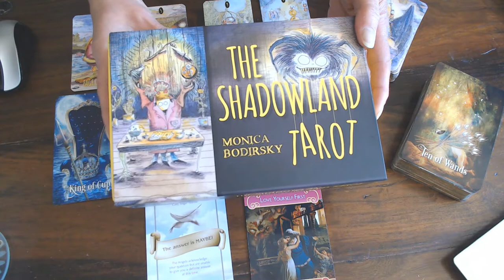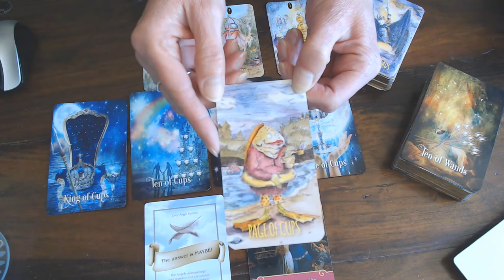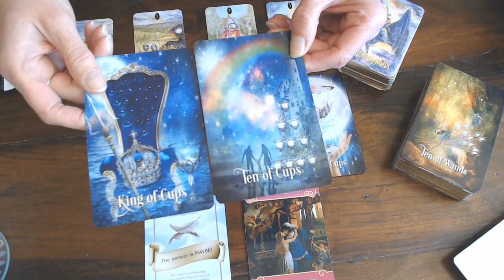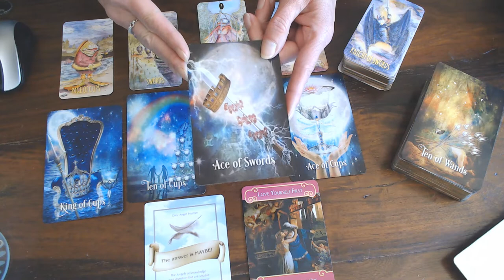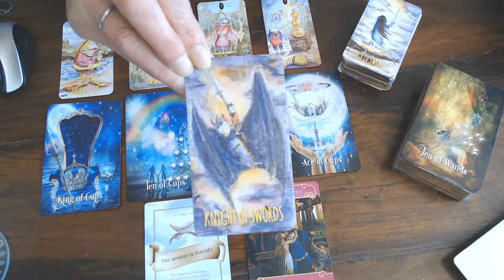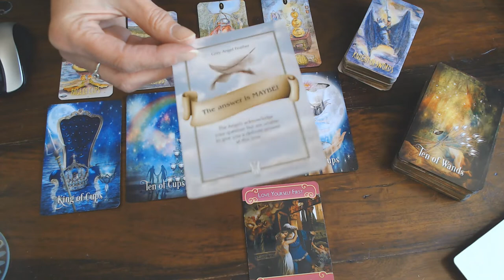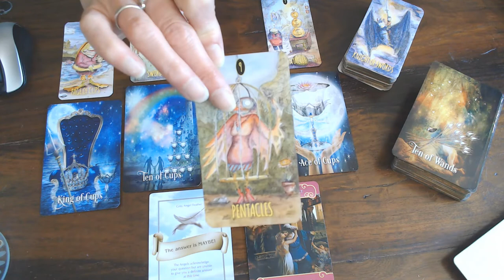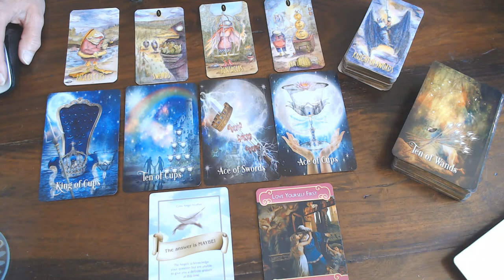TAURUS ROMANCE VLOG JUNE 2020/THE TRUTH IS COMING OUT! THEY FANCY YOU, JUST REMEMBER, A MAYBE IS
USUALLY YES!